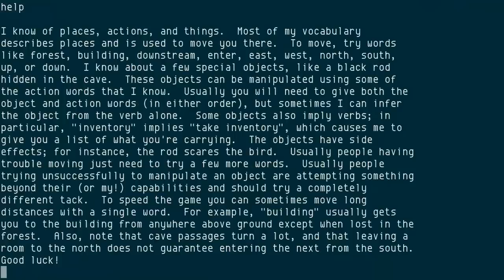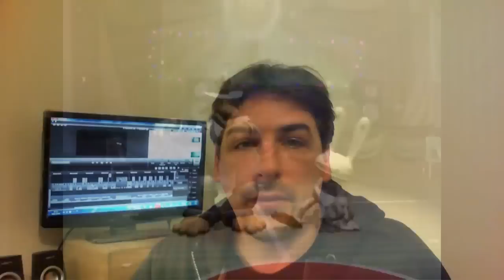Chronique : Telltale Games